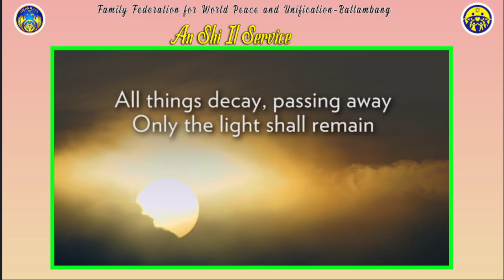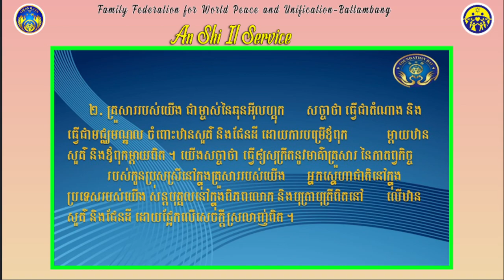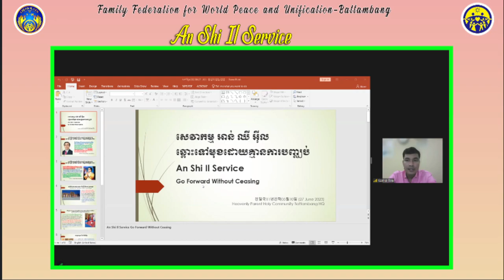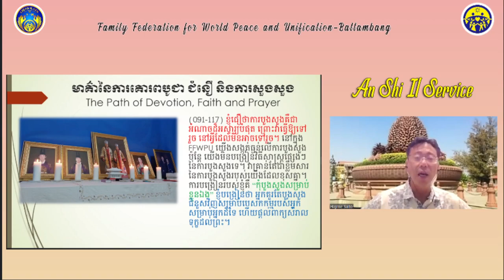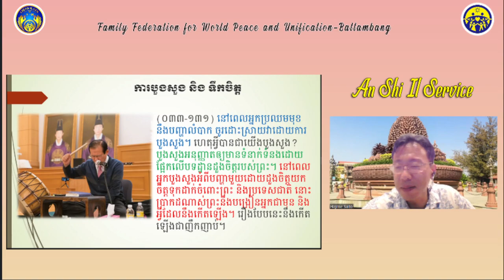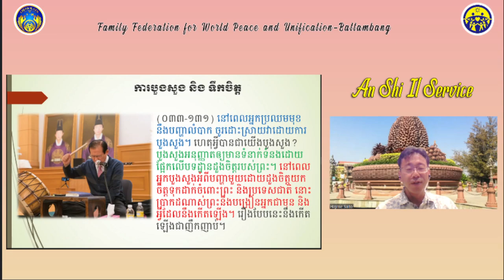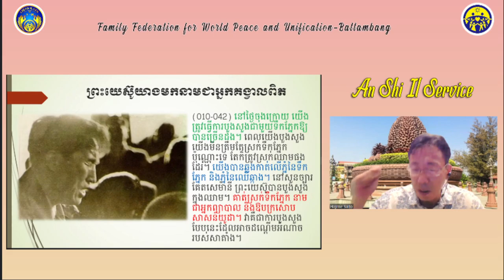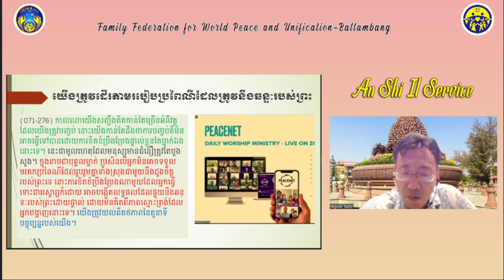2023 06 27 //\\ Topic: 안시일예배 An Shi Il Service